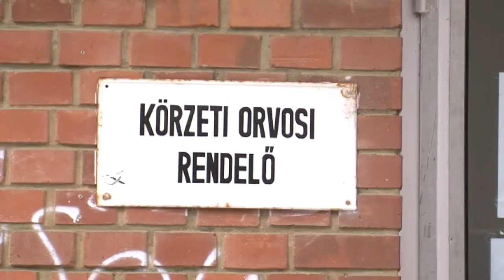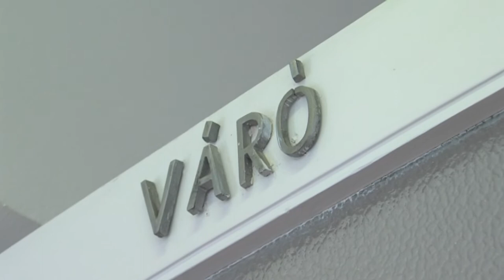Megviselheti a szervezetet a nagy hőingadozás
Az elmúlt napokban komoly különbség jelentkezett az éjszakai és nappali hőmérséklet között. Ez megkönyíti a megfázásos és más felső légúti betegségek kialakulását. Az orvosok szerint az ingadozás az egészséges szervezetet is megviseli, érdemes odafigyelni az öltözködésre.